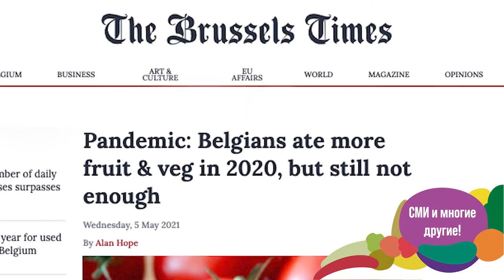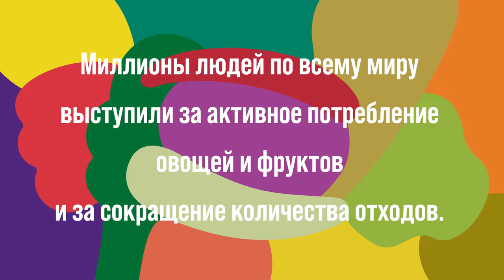Международный год овощей и фруктов – 2021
МГОФ 2021 – это уникальная возможность повысить осведомленность о важности овощей и фруктов для питания, продовольственной безопасности и здоровья, а также для достижения целей ООН в области устойчивого развития.